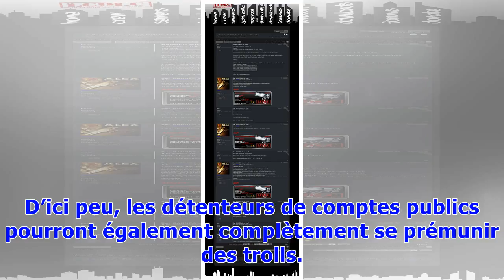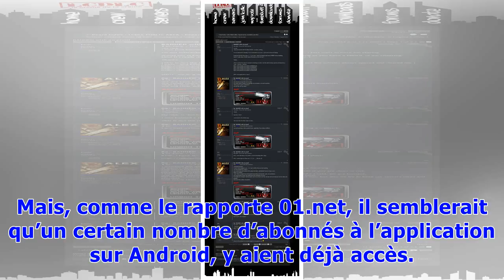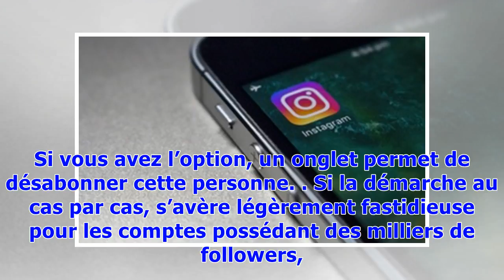Fini les trolls sur Instagram, l’application va permettre de supprimer ses followers indésirables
La fin de l’ère des trolls sur Instagram ? Jusqu’à présent, les utilisateurs de la plateforme qui souhaitaient filtrer leurs followers avaient deux solutions. Soit les bloquer, mais rien n’empêchait ces derniers de passer par un navigateur pour quand même accéder aux photos, soit passer leur compte en mode « privé ». Il s’agissait là...